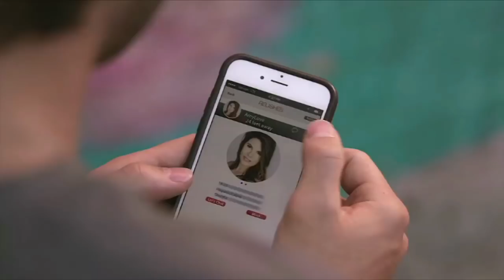Últimas noticias de Bolivia: Bolivia News – Viernes 23 Marzo 2018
- Chile dice que resolución de la OEA no obligaba a negociar con Bolivia. ‘Chile dejó claro, ante la OEA en 2008, que no cederá soberanía a Bolivia pero que se encontraba predispuesto al diálogo con fórmula", dice Juratowitch, asegura que esta declaración se repitió a lo largo de las últimas décadas y en ese marco Bolivia aceptó construir relaciones.

- Con el grito eufórico de “Mar para Bolivia”, la población nacional dio inicio a la celebración de los actos por el Día del Mar con la atención puesta en los alegatos orales dentro de la Corte Internacional de Justicia (CIJ) en La Haya (Holanda), donde se demandó a Chile para que cumpla sus promesas de una salida al océano Pacífico.

- Evo Morales retorna a La Haya y el canciller chileno decide quedarse. El canciller de Chile, Roberto Ampuero, anunció hoy que se quedará en La Haya hasta el final del juicio en la Corte Internacional de Justicia (CIJ), después de que Bolivia comunicase que Evo Morales regresará a la ciudad holandesa este fin de semana.

- Iglesia católica invita a celebrar Semana Santa. La Iglesia invita a los feligreses a participar de las actividades por Semana Santa en la catedral. Hoy, a  las 20:30, habrá una representación teatral de la Pasión de Cristo a cargo del grupo Alquimia.

- Más violencia y detenidos por sede de cocaleros de Yungas. Una nueva jornada de violencia se vivió ayer en el marco de la crisis institucional de la Asociación Departamental de Productores de Coca (Adepcoca). Se registraron dos decenas de detenidos y varios heridos, pero el conflicto continúa ahondándose con dirigencias paralelas que mantienen en incertidumbre a la entidad, que agrupa a los cocaleros de Yungas. El conflicto ya lleva dos semanas.

- Las selecciones de fútbol de Curazao y Bolivia se enfrentan por primera vez en su historia hoy viernes. El amistoso de ida entre estas dos selecciones se jugará hoy en el estadio Ergilio Hato, en Willemstad  a las 20:00 hora boliviana, y la revancha será el lunes.